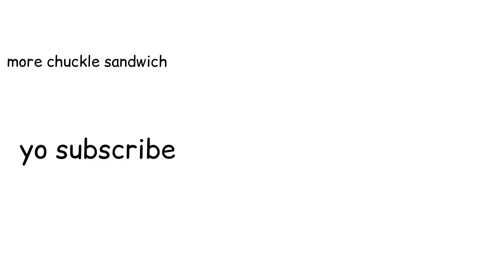jschlatt has evil plans for the Dream SMP!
I mean, I kinda like glatt, I would go as far as saying this is poggers my dudes

Support the creators:
Chuckle Sandwich: @ChuckleSandwich